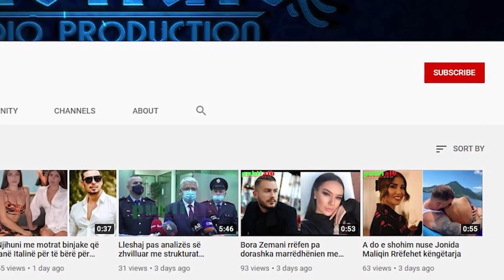Më Thuaj Shenjën që ke, të Them Çfarë Femre je Çfarë Fati që ke